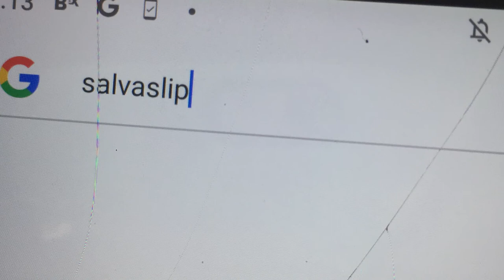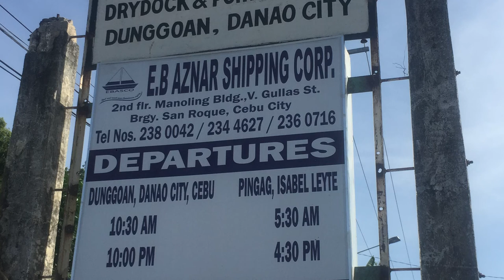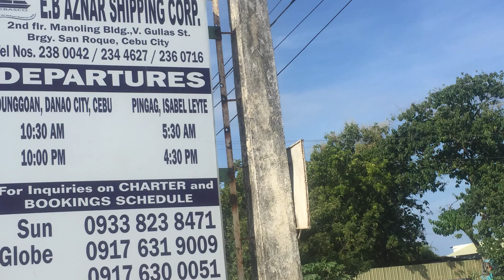CRAZY PICTURE CLIPS WALK DOWN MEMORY LANE City of Danao in province of Cebu, Philippines